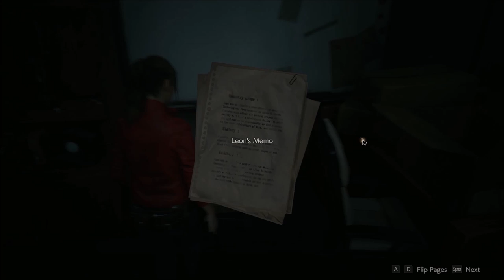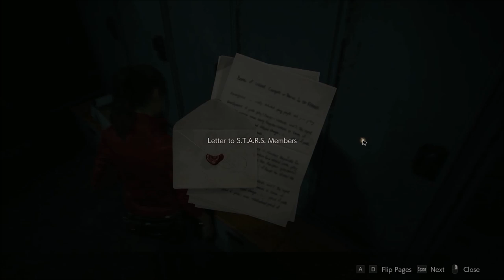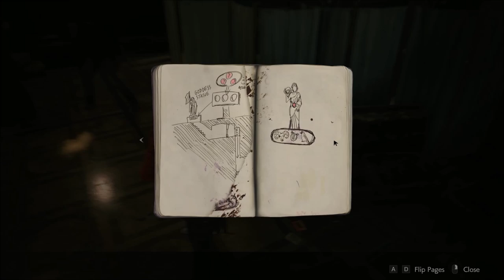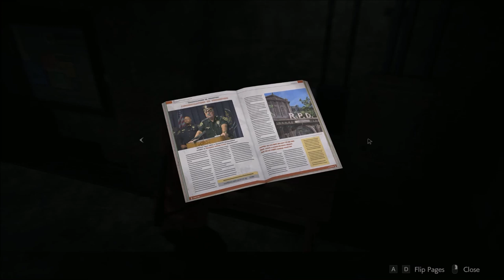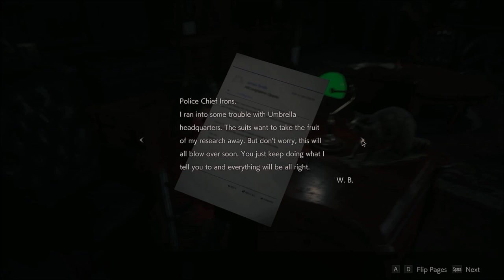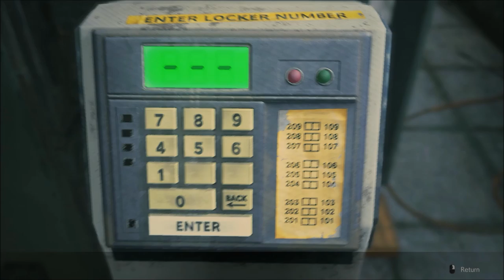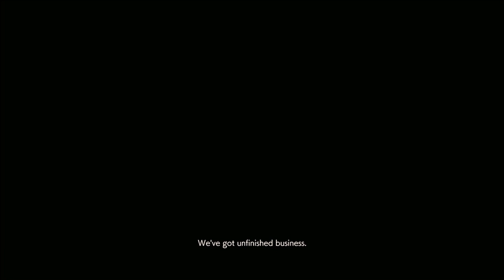Claire's Hard Start – Claire B Scenario – #1 || RE2: Remake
6 shooter that takes FOREVER to reload, man it was INTENSE.

Resident Evil 2 is a survival horror game developed and published by Capcom. A remake of the 1998 game Resident Evil 2, players control rookie police officer Leon S. Kennedy and college student Claire Redfield as they attempt to escape from Raccoon City during a zombie apocalypse. It is scheduled for worldwide release for the PlayStation 4, Windows, and Xbox One on January 25, 2019.

Desktop computer specs:
2x8GB DDR4-3000 RAM
256GB SSD
2TB hard disk